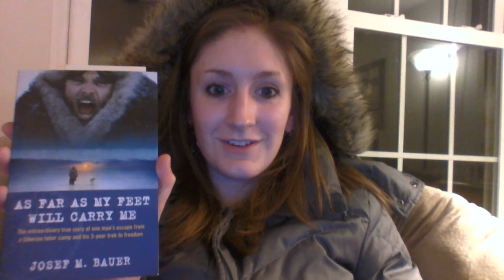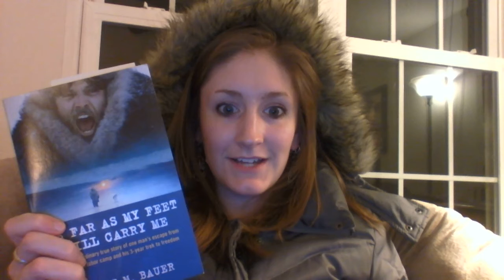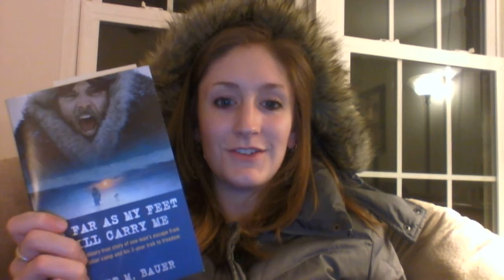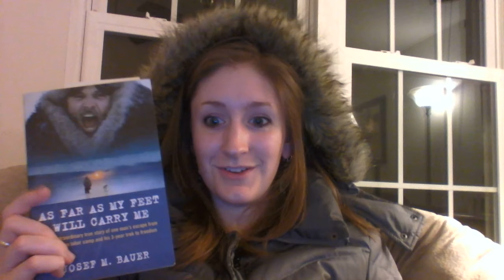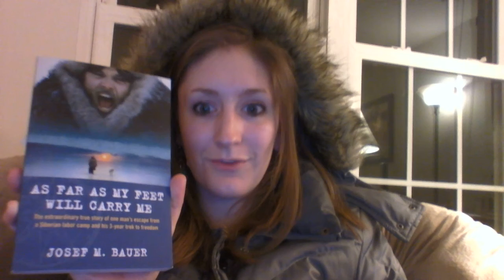As Far As My Feet Will Carry Me--Book Talk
This is a book talk about the awesome true story of a man sentenced to Siberian labor camp who escaped and walked to freedom.